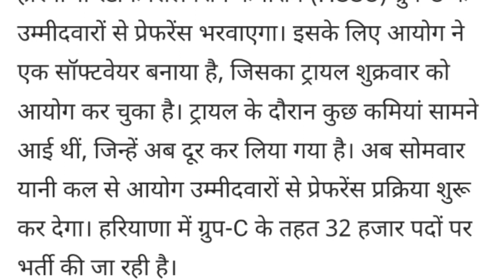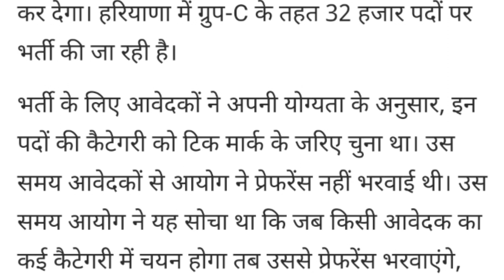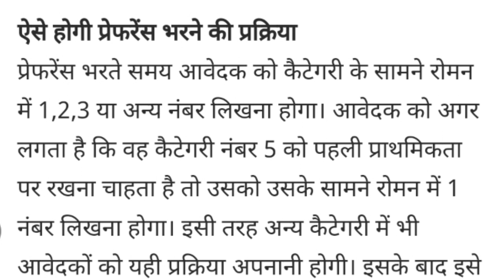Hssc CET Qualify Post Wise Prefrence | Hssc CET Latest News Today | Hssc Group C Bharti 2023 | Y.S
Hssc CET Group C Online Post Wise Prefrence Apply | How To Online Apply Hssc Group C Post Prefrence

Thanks.

Haryana Roadways Driver & Conductor Bharti Latest Update